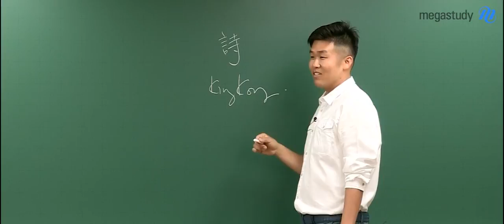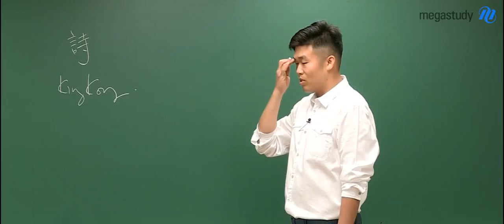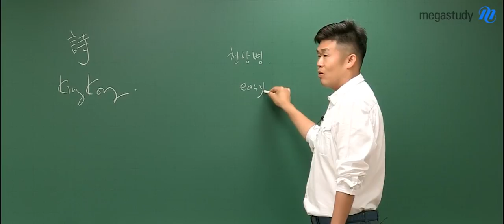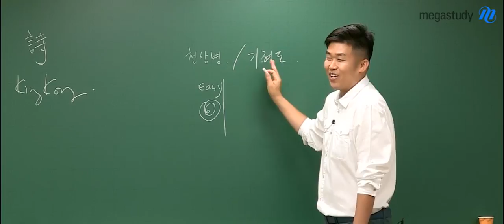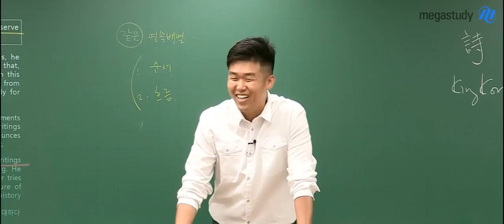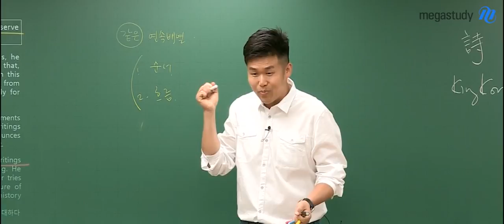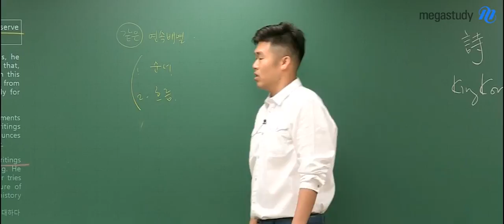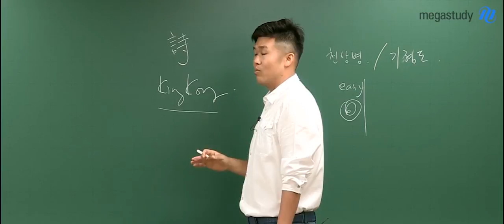[메가스터디] 영어 킹콩쌤 - 킹콩 선생님과 시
킹콩 선생님과 시
더운 날씨에 공부하느라 많이 지쳤죠~?
킹콩 선생님의 재미있고, 유용한 학창 시절 이야기 들으면서 잠시만 쉬다 가세요!

킹콩 선생님과 시?!
뭔가 어울리지 않는 것 같지만...
시에 감동받은 감수성 풍부한 의외의 면모 뿜뿜 킹콩쌤!
영미 문학 속으로 빠진 킹콩 선생님의 이야기!

영어 지문 속에 등장한 셰익스피어에서 영감 받은
킹콩 선생님의 이야기는 영상으로 확인하세요 〉〉

점수로 직결되는 수능 실전영어! 킹콩쌤이 궁금하다면?